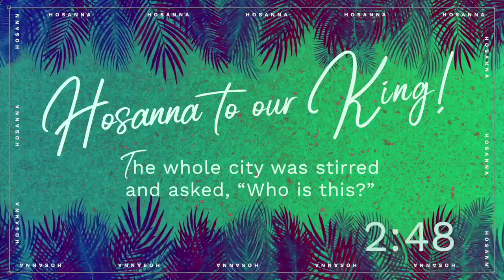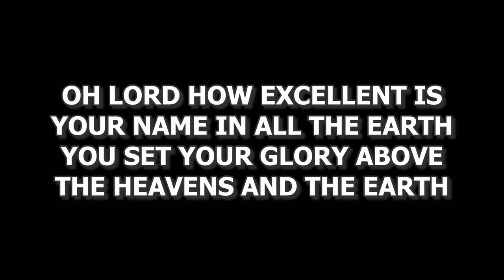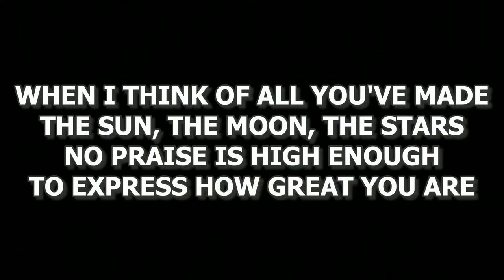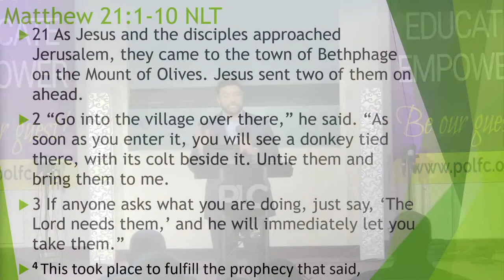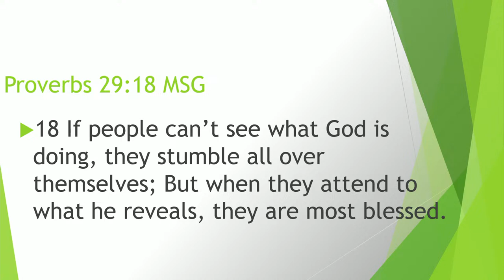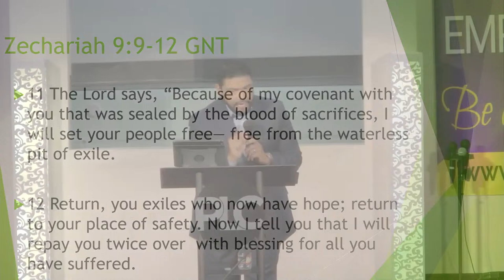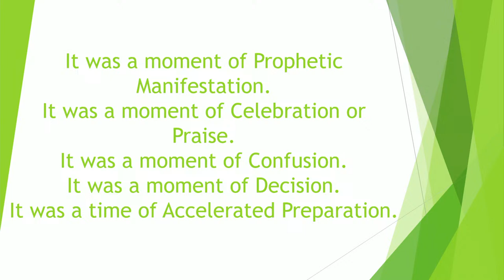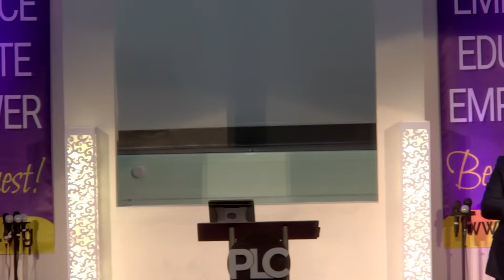Palm Sunday 2024 - Pastor Julius Harris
Sermon or Video Description:
[Description]

Bible Reference Scripture:
[Bible Scripture]

About Point of Light Church in Cedar Hill, Texas

Point of Light Church is a Christian church located in the heart of the Dallas-Fort Worth metroplex in Cedar Hill, TX. We strive to transform and build lives by teaching principles from the Word of God. Our ministry's focus is to embrace you right where you are, empowering you and educate you towards greater.

Please check out our quick links section below to see how.

Point of Light Church
EMBRACE . EMPOWER . EDUCATE
Head Pastor: Pastor Julius Harris